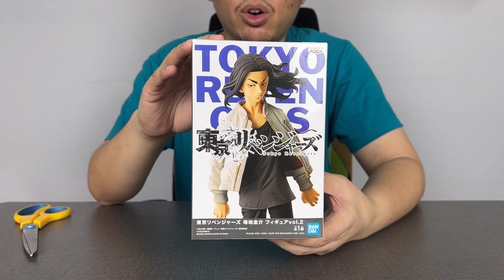[Unboxing]&[Review] TOKYO REVENGERS KEISUKE BAJI FIGUREvol.2 #919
Line : @ohhotoys